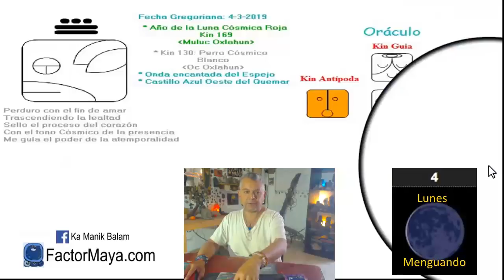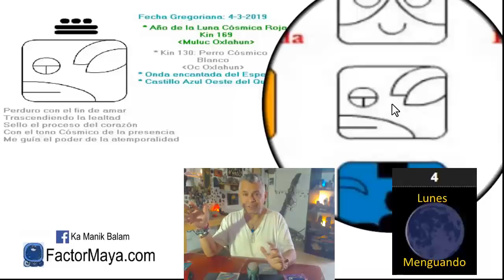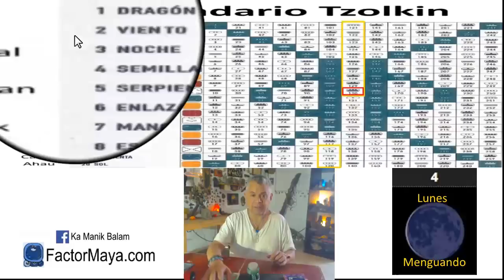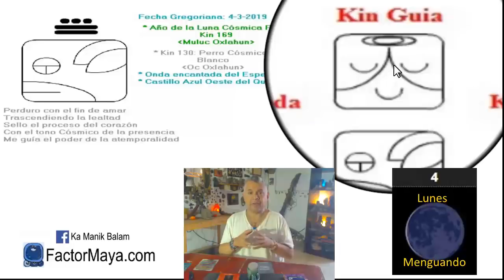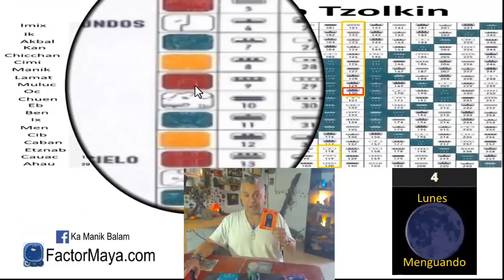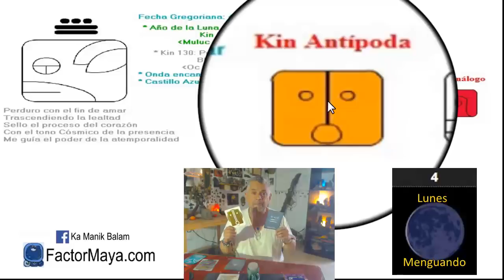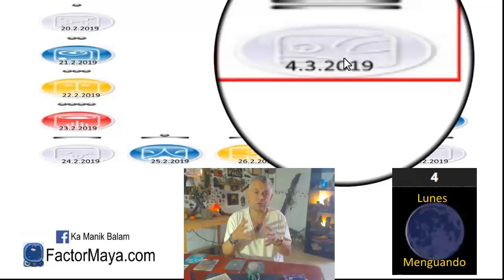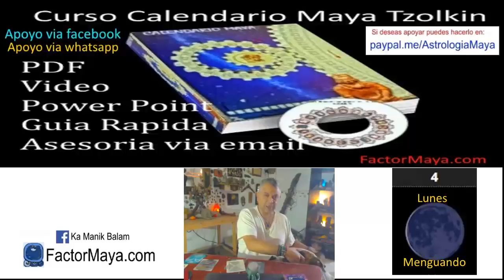Sabiduria Maya. Lunes 4 Marzo 2019. Perro Cosmico. “oxlahun Oc”. Kin 130.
“La única y verdadera lealtad, es hacia mi mism@”
Un buen dia para amar inondicionalmente y aprender aponer limites amorosamente. Ser leales a nuestro camino. Nuestr@s compañer@s de camino, cada vez se acercan mas. Trascender creencia que nos limitan. Cerrar ciclos. Evitar autoengañarnos.

Gratitud infinita!